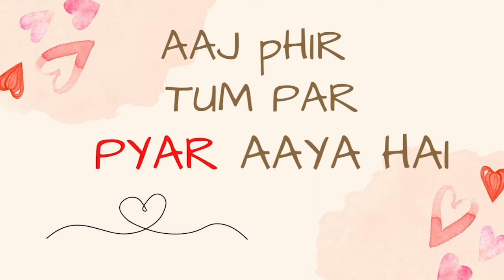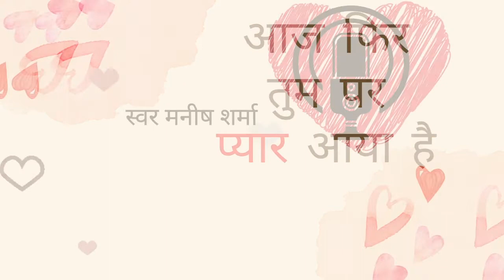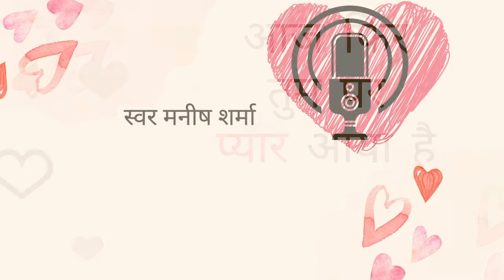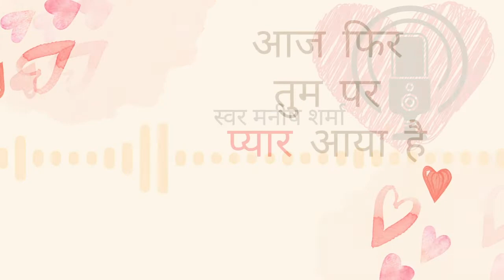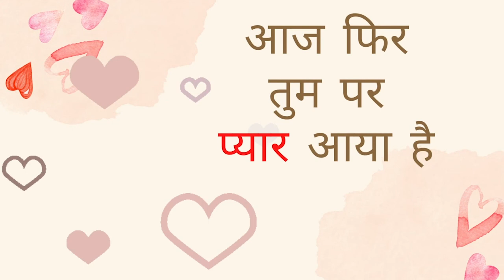AAJPHIR09 | कामिनी के जाल से बचेगा राहुल? |Romantic Suspense Audio Story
राहुल सिंघानिया कामिनी की पकड़े से भाग तो निकला लेकिन अब उसे दुनिया का सामना ऐसी दुनिया से हुआ जो उसने इससे पहले कभी देखी नहीं थी। लेकिन क्या उसकी दौड़ उसे कामिनी के शिकंजे से बचा पाएगी?

AAJ PHIR-9 | कामिनी के जाल से बचेगा राहुल?  |Romantic Suspense Audio Story

hindiromanticstory by#manishsharma

कहानी और स्वर  - मनीष शर्मा
AAJ PHIR TUM PAR PYAR AAYA HAI. IT IS A LOVE STORY ALREADY GOT ONE LAKH HITS ON THE STORY PLATFORM. NOW FIRST TIME IT IS ON YOUTUBE AS A PODCAST.
पर भी आपका स्वागत है

आप इन प्लेटफॉर्म पर भी हमसे जुड़ सकते हैं
Koo @lovegatha.